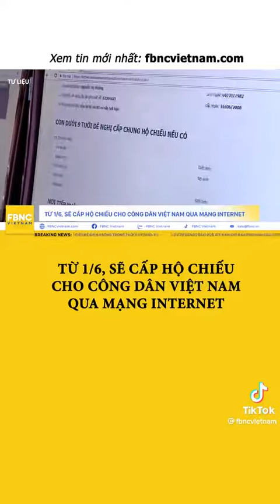Từ ngày 1/6 sẽ cấp Hộ Chiếu cho Công Dân Việt Nam qua mạng Internet.